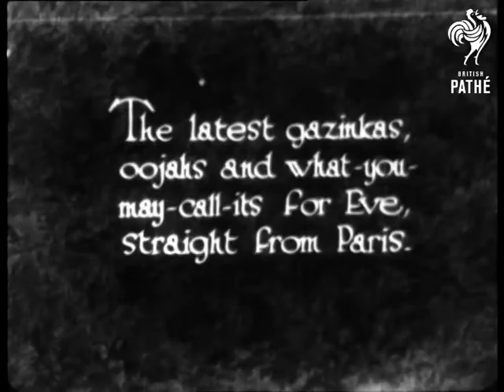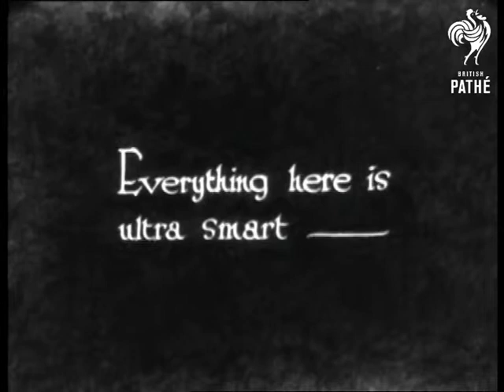Trifles For Eve (1930)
"The latest gazinkas, oojahs and what-you-may-call-its for Eve, straight from Paris."  M/S of woman sitting provocatively on a bed in a boudoir setting.  We can see the woman's stocking tops and she wears a fur trimmed dressing gown over a slip.

She stretches out her arms as if yawning - perhaps to display the dressing gown.  She leans across the bed and picks up "The Lazy Daisy paper holder."  She unfolds the metal contraption and places a newspaper in the holder.  She can then lie out on the bed.  Shot from down by the woman's ankles - a birds eye view of her stocking tops!

A friend comes into the room and two girls sit on the bed together.  The friend holds up a toy animal.  "Everything here is ultra smart" says the caption.  As the first woman holds up the crazily patterned toy dog and plays with its ears.

The newcomer offers her friend a cigarette - she declines.  C/U of woman taking a cigarette out of the box and patting it on the side of the box.  Her friend has a special cigarette dispenser which we see in C/U.  It is a very nice Art Deco style contraption.  The girls put their cigarettes in holders.  Unfortunately, the end of this item is missing.  Incomplete.

Was an item in Eve's Film Review issue 455.

2 x safety prints exist - no neg.  Check for best quality - one is much darker than the other.
 FILM ID:916.05